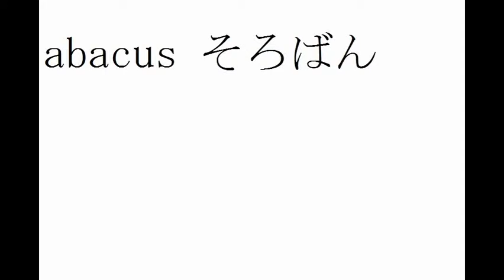大学受験難単語 英単語Ａの１